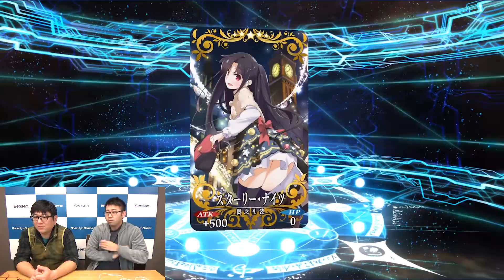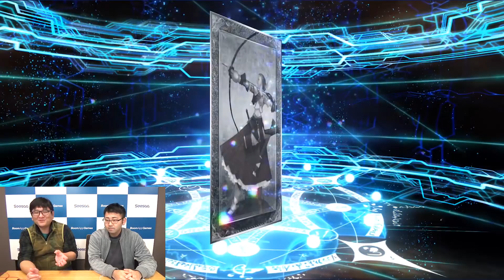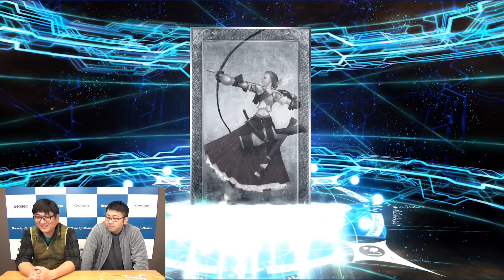【Fate/Grand Order】FGO「クリスマス2017ピックアップ召喚(日替り)」エレシュキガル狙いで80連チャレンジ！【ほぼ最速ガチャ実況】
◆Boom App Games
挑戦したガチャの記事はコチラ！

Boom App Gamesがお送りする【ほぼ最速ガチャ実況】
『Fate/Grand Order(FGO)』の期間限定ガチャ「クリスマス2017ピックアップ召喚(日替り)」から「★5 エレシュキガル」を狙って挑戦！

2017年最後かもしれないガチャ！お楽しみに！

◆Boom App GamesチャンネルのTwitterはコチラ

スマホゲーム・ソーシャルゲームの最新情報はコチラ！